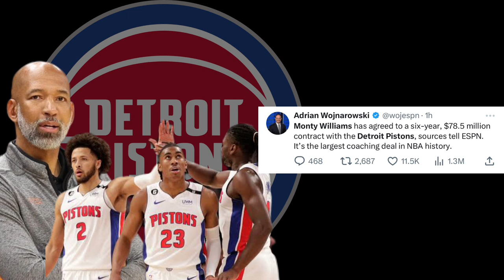NBA UPDATES: Twitter Exploded With MONTY WILLIAMS Signing with the Detroit Pistons as Head Coach!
Monty Williams Updates: The Detroit Pistons is about to acquire Monty Williams as Head Coach. Twitter updates and Legitimate Sources Say!